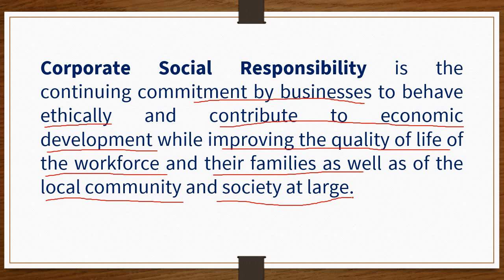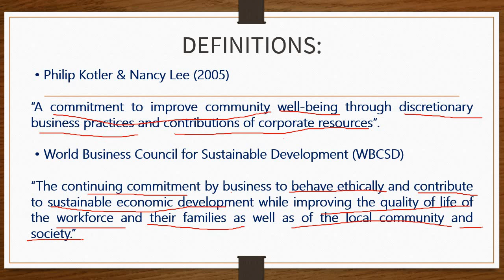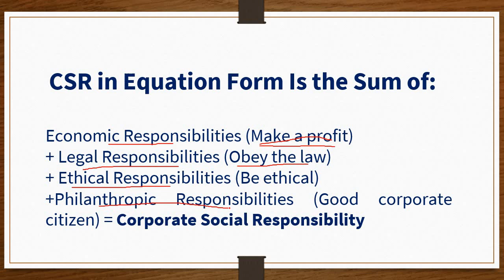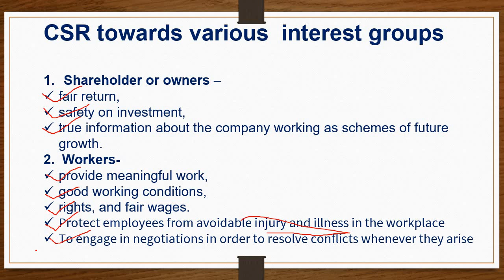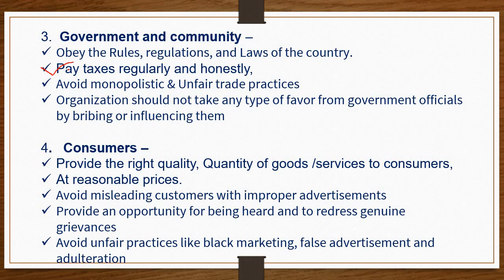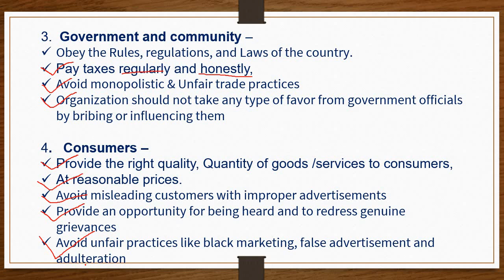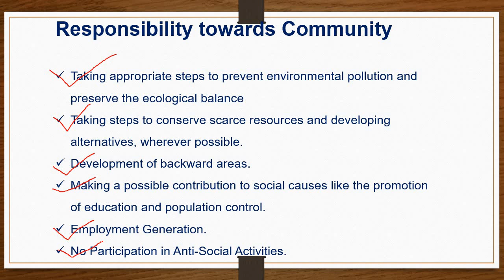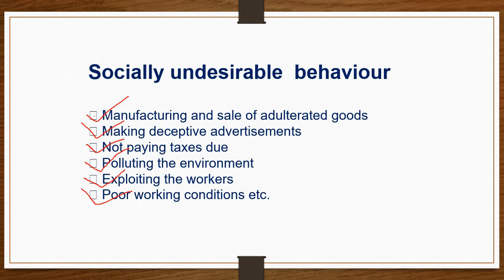CORPORATE SOCIAL RESPONSIBILITY, CSR TOWARDS VARIOUS INTEREST GROUPS SHAREHOLDERS, WORKER, COMMUNITY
11-12 | BBA | BBS | BCOM | MBA |UGC-NET |
corporate social responsibility
CSR TOWARDS VARIOUS INTEREST GROUPS